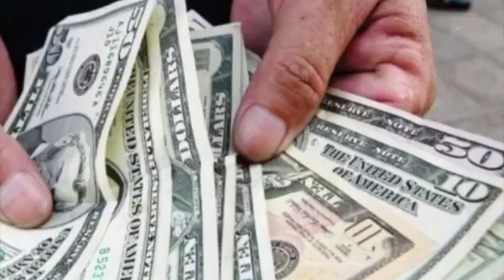Francisco Cabeza de Vaca, Goberna-dor de Tamaulipas 090618